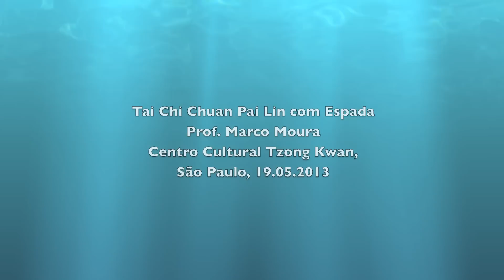Tai Chi Chuan Pai Lin - Prof. Marco Moura, Centro Cultural Tzong Kwan, 19.05.2013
Tai Chi Chuan Pai Lin com Espada - Prof. Marco Moura - Centro Cultural Tzong Kwan, Rua Rio Grande, 490 - Vila Mariana - São Paulo, Brasil.